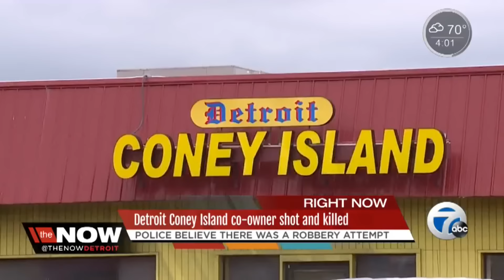SHBA,vritet biznesmeni shqiptar u futën për grabitje në lokalin e tij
Pronari i një restoranti në Detroit është vrarë mëngjesin e sotëm në derën e lokalit të tij. Sipas mediave lokale 59-vjeçari është Franco Juncaj nga Shqipëria.

Franco ka emigruar në Shtetet e Bashkuara të Amerikës në vitin 1975 dhe së bashku më vëllain e tij Tony Juncaj prej më shumë se 35 vitesh kishin restorantin e tyre.

Sipas hetimeve mendohet se vrasja të ketë ndodhur pas një tentative për vjedhje. Policia beson se agresori e ka njohur viktimën dhe për këtë shkak ai e ka ekzekutuar.

Policia ka deklaruar se ngjarja ka ndidhur në një moment kur lokali ishte thuajse i zbrazët.

Autoritetet kanë shtuar se xhamat e lokalit ishin të blinduara, por Juncaj i mbante dyert hapur duke qenë se kishte krijuar besim tek banorët dhe kilentët.

"Ai i besonte komunitetit. Nga sa mundem të kuptoj ishte njëri miqësor, punëtor dhe i dashur me njerëzit", është shprehur shefi i policisë Steven Dolunt.